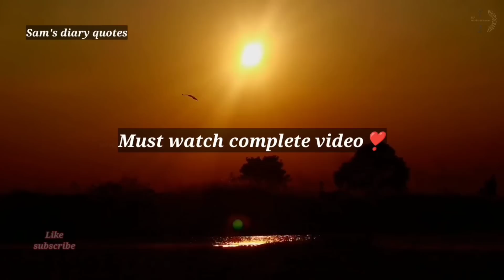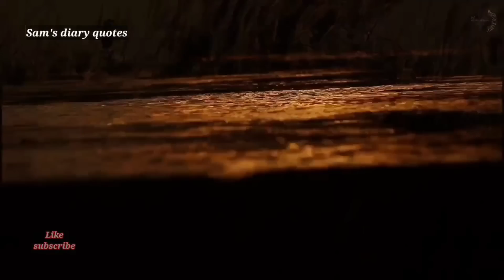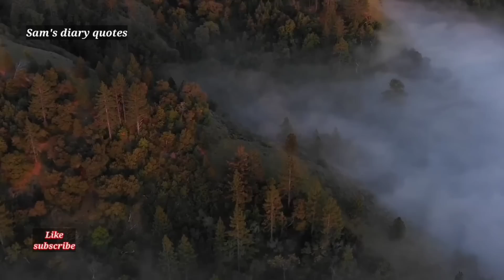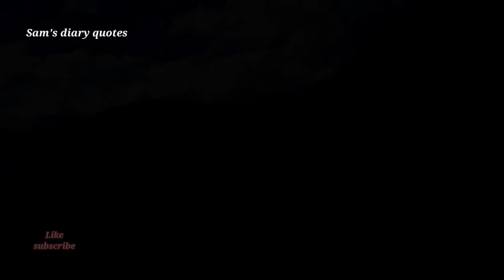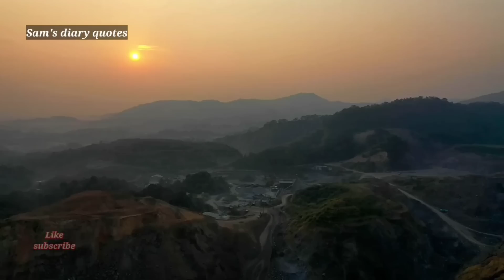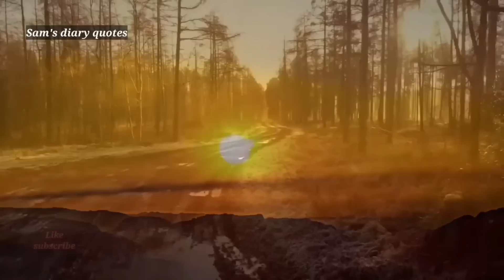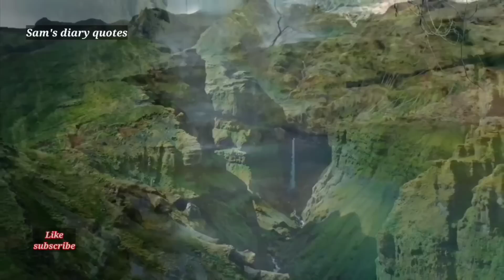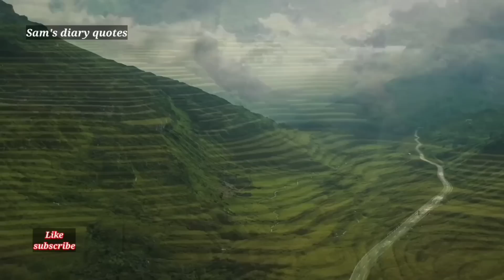ALLAH Par Bharosa | Beautiful Spiritual Quotes ||sam’s diary quotes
Jb ALLAH ki Ghebi Madad Ane Wali Hogi ? Tu Ye Chizen Tumhe Zaror Zahir Hongi| Islamic Motivational

Jb Tm Kisi Chez ko Bar Bar ALLAH se Mango or Wo Doaon k Bad Bhi na Mile tu Smjh lo ? Islamic quotes

Jb Tm Akhiri Had Tak Aazmae Jarhe ho Tu Samjh jao ? Azmaish Kab Khatam Hoti he ?Islamic motivational

Jab tum sabar karte karte thak jao koi rasta nazar na aye…||Motivational video❤️​⁠​⁠​⁠

Agar tumhari dua qubool hone mein waqt le rahi hai to samjh lo..?​⁠dua

Jb ALLAH ki Madad Ane Wali Hogi ? Ye Cheezen Tumhe Zaror Zahir Hongi ? Islamic Motivational Video​⁠​⁠

Jb ALLAH ki Madad Ane Wali Hogi ? Ye 2 Cheezen Tumhe Zaror Zahir Hongi ? Islamic Motivational Video​⁠​⁠​⁠

ALLAH ki Tarf se Tumhara Behtarin Waqat Aagya Khas Nishaniya | Best Islamic Motivational Video
islamic quotes
best islamic motivational quotes
allah qoutes
spiritual quotes
Allah ki madad quotes in urdu
Tum tak allah ki madad kaise ayegi